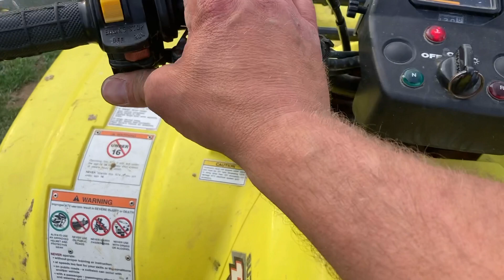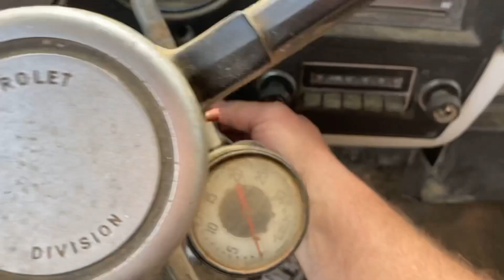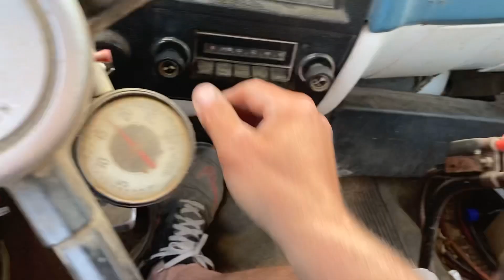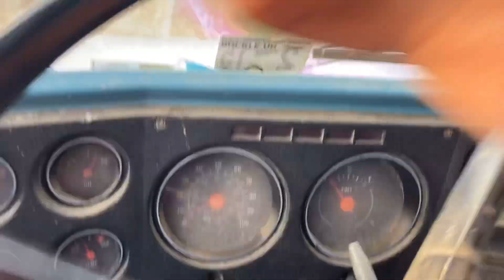2021 Motocross Season Underway! Episode 55.